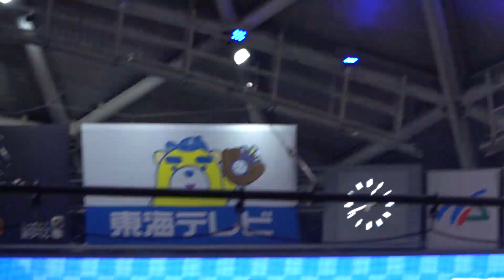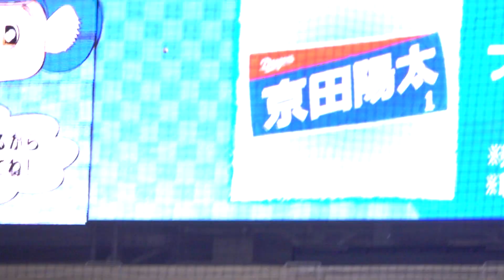エスコバー、大田泰示の強烈な打球にビックリして大きな声を出す！間一髪！バッティング練習にはご注意ください！2022/08/07 横浜DeNAベイスターズ オースティン